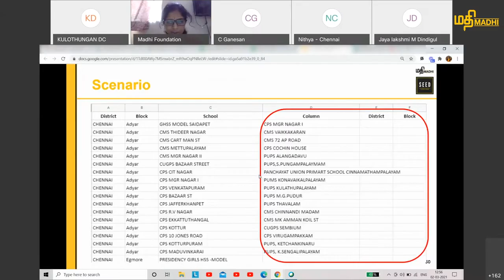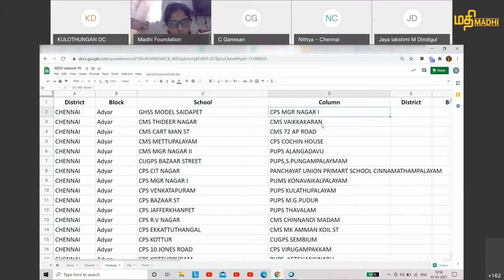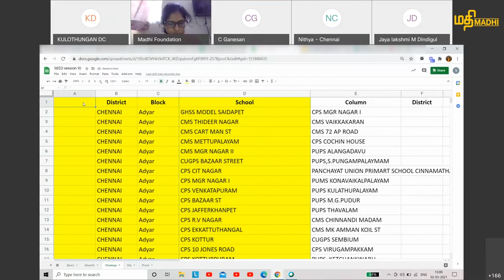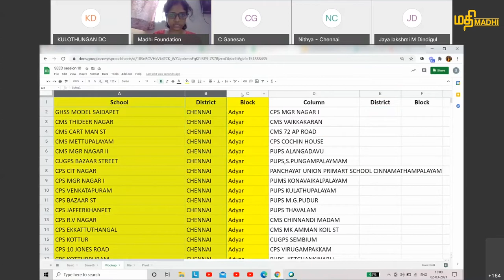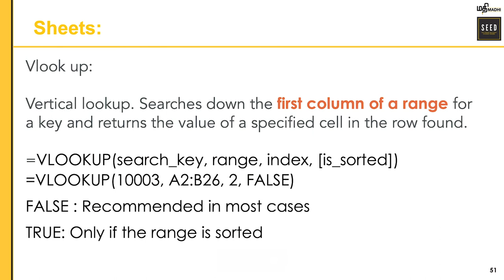SEED #21 How to use VLOOKUP on Google Sheets